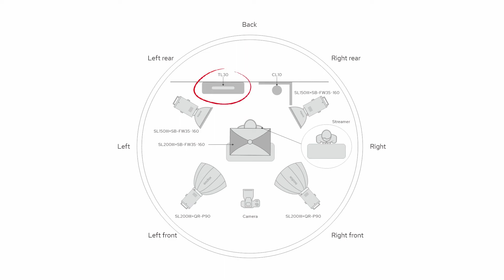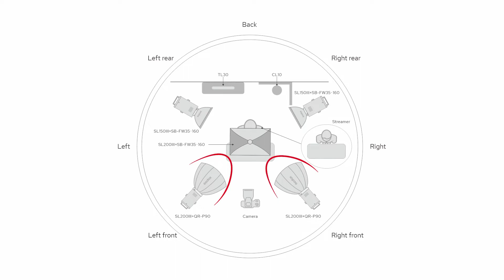Освещение для техноблогера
В этом видеоролике мы покажем, как создать студию с качественным освещением для техноблогинга с помощью SLIII, TL30 и CL10.